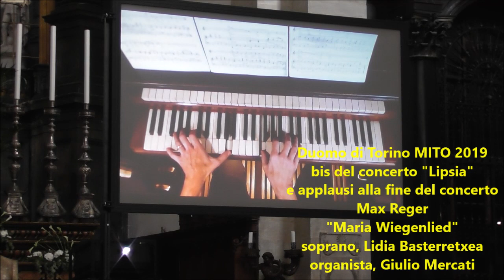Max Reger " Maria Wiegenlied"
Duomo di Torino MITO 2019
bis alla fine del concerto "Lipsia"
e applausi alla fine del concerto
soprano, Lidia Basterretxea
organista, Giulio Mercati